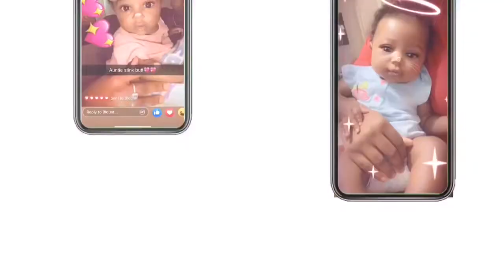2x Spicy Noodles and 4 LobsterTails Mukbang